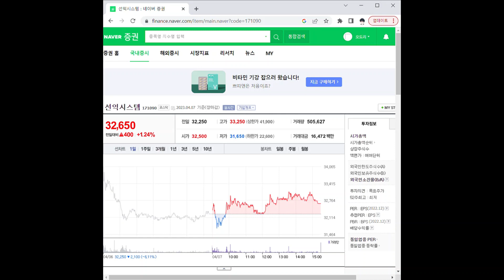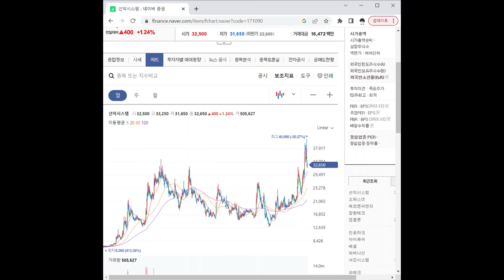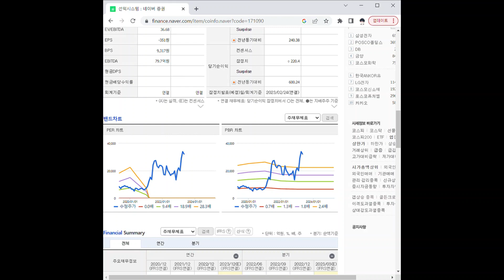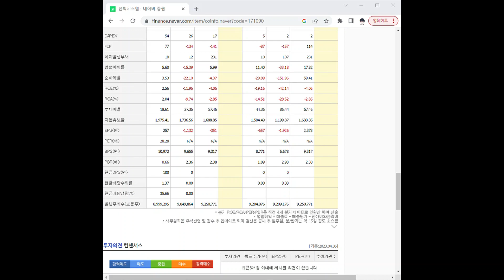171090선익시스템 주가 전망 및 차트 분석